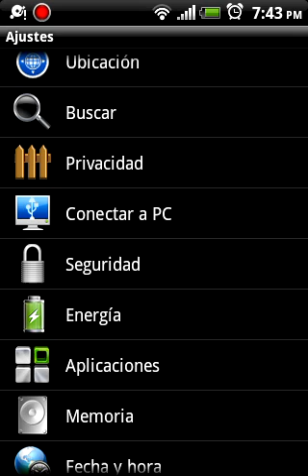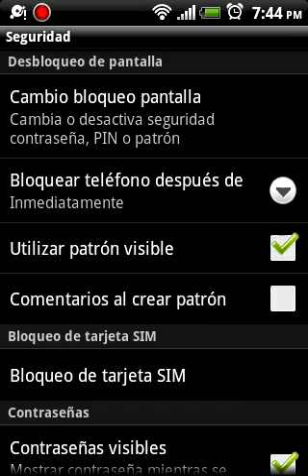Como poner código de bloqueo en telefono android